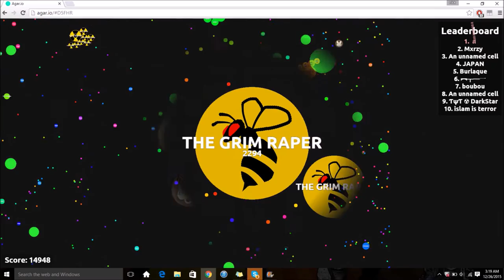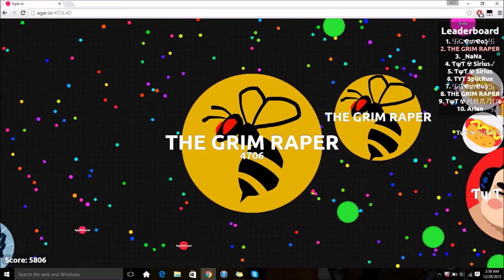AFK troll + 28.8k | (AGAR.IO)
If you like my into check out my friend :) and thank you Mathias for making it:

Thank you to everyone in the ᎩᎪṪ ☬  Clan for helping me with this video.

ᎩᎪṪ ☬ Members:
☬ Sweet: -
☬ Bdizzle Gaming: -
☬ GXXG: -
☬ MixedGaming: -
☬ Pindaah: -
☬ Ghost: -
☬ Mika: -
☬ STG: -